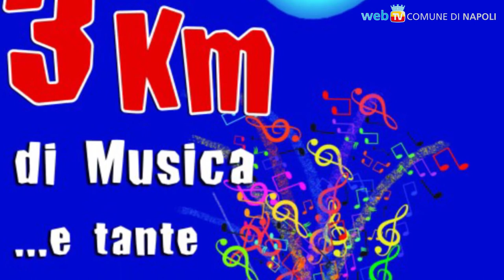3 Km di musica: il concerto più lungo del mondo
1.500 ragazzi per una festa lunga 3 km: domenica prossima 12 maggio, una scia di note correrà dal centro al mare, grazie alla creatività di insegnanti e studenti campani.